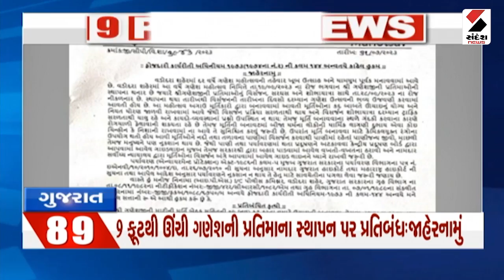9 PM 90 NEWS | ભાગ 1 | આજના Gujarat ના મહત્ત્વના સમાચાર | PM Modi Gujarat Visit | Monsoon In Gujarat